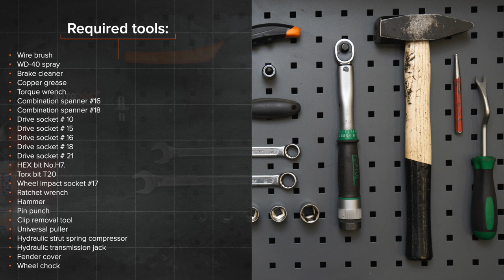Hvordan bytte foran fjærer der på PEUGEOT 307 (3H) [AUTODOC-VIDEOLEKSJONER]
Hvordan bytte foran fjærer / foran spiralfjærer / foran opphengingsfjær på PEUGEOT 307 1 (3H) 2.0 Stasjonsvogn 2002–2009 [AUTODOC-VIDEOLEKSJONER]

Fjærer til kjøretøyet PEUGEOT 307 Estate (3E) (03.2002–12.2009) / PEUGEOT 307 Hatchback (3A/C) (08.2000–04.2012) / PEUGEOT Partner II Van (04.2008–...) / CITROËN C4 I Picasso (UD) (10.2006–08.2013) / CITROËN Berlingo II Van (B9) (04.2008–...) bør som regel erstattes i én og samme prosedyre. Det er imidlertid noen små forskjeller, på grunn av spesifikke egenskaper ved kjøretøyets design.

0:00 — PEUGEOT 307 (3H) – fjærer / spiralfjærer / opphengingsfjær: trinn-for-trinn veiledning for utskifting
0:43 — Fjern vindusviskerarmene.
2:23 — Løsne det øverste festet på fjærbeinets montering.
4:00 — Fjern fjærbeinet.
4:58 — Installer fjæren på støtdemperen.
6:11 — Fest fjærbeinet på styrespindelen.
7:18 — Skru inn boltene.